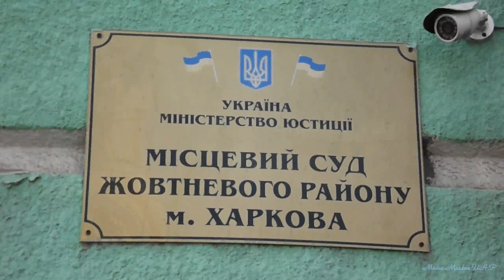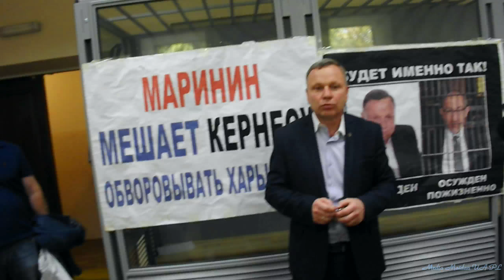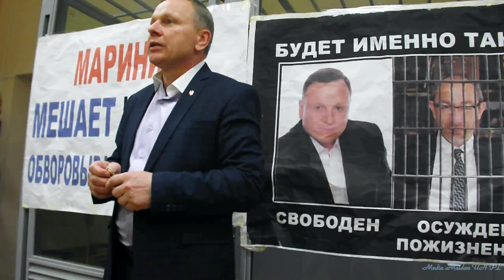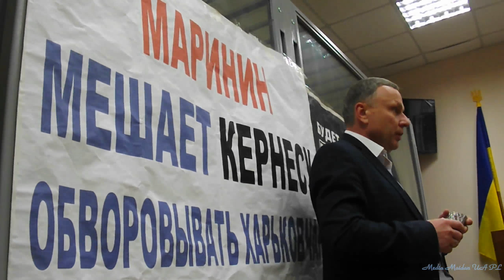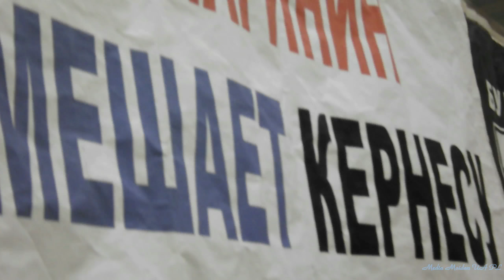Marinin is free! Суд виправдав Марініна Харків 2018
Інтерв'ю Марініна о безпідставному наклепі Гепи проти нього
Новобаварський район